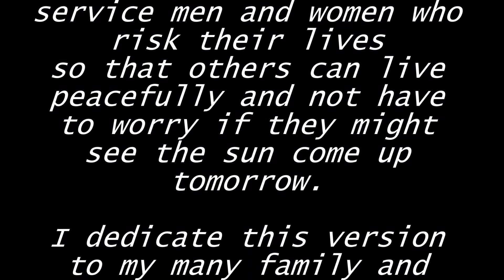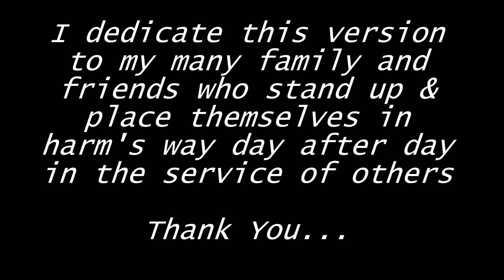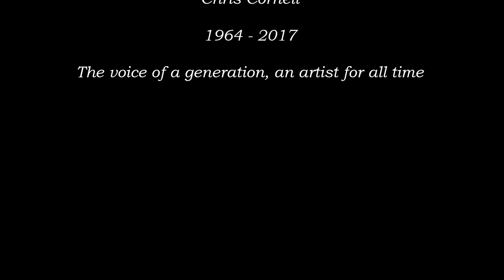Til the Sun Comes Back Around - Chris Cornell Vocal Cover by Limowrecker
My vocal cover of this poignant Chris Cornell song - written for the soundtrack of the motion picture '13 Hours: The Secret Soldiers of Benghazi'.  Lyrics and music written by Chris Cornell